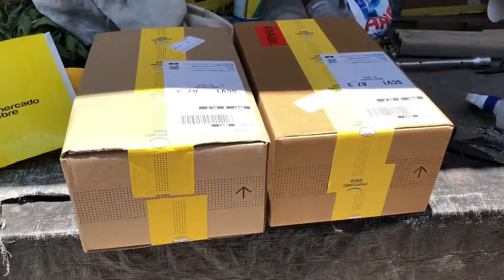PINTAMOS LOS RINES DEL MUSTANG FOX BODY DE MI HERMANO|| Eduardo RV4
Mi código Kwai para que ganes dinerito ¡Descarga Kwai para recibir dinero!